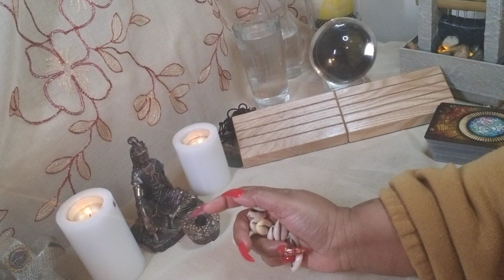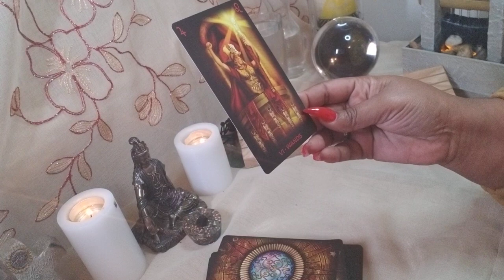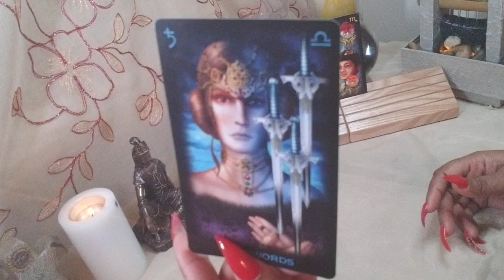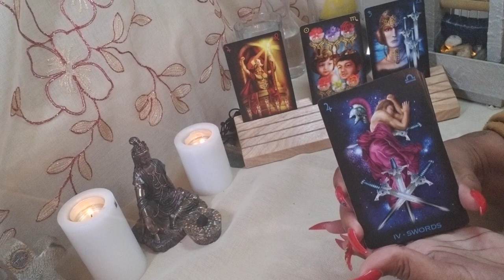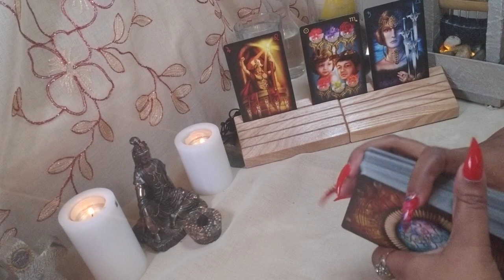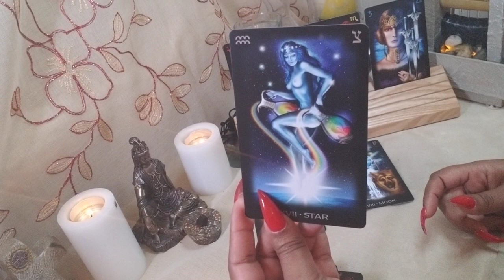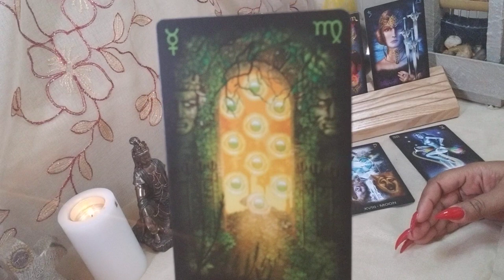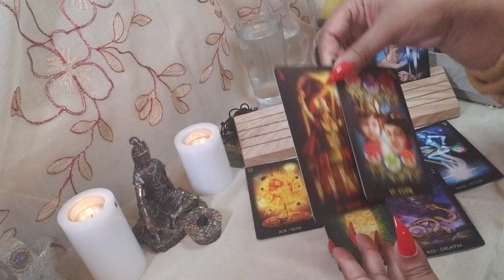Aries ♈ Your Next 72 Hrs. (Jan. 11 – 13) General Tarot Reading / Cowrie Shell